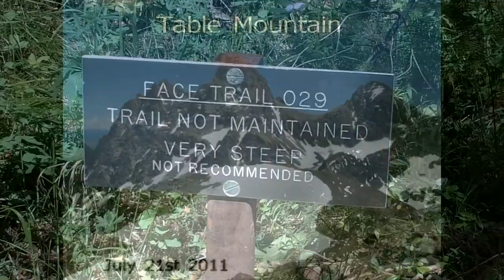Table Mountain, Grand Teton National Park